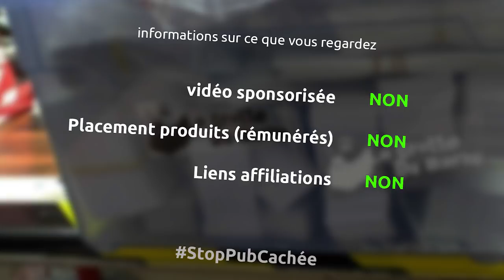trouver l'inspiration - barbuNawak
et oui cette semaine on discute de comment et où trouver l'inspiration pour bricoler pleins de trucs à droite à gauche...